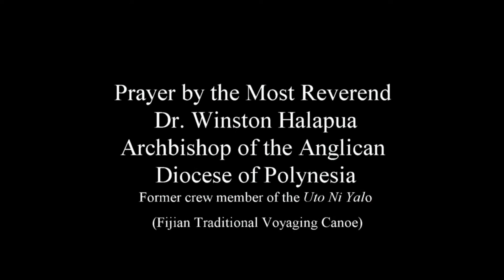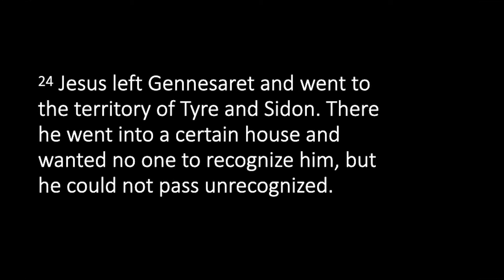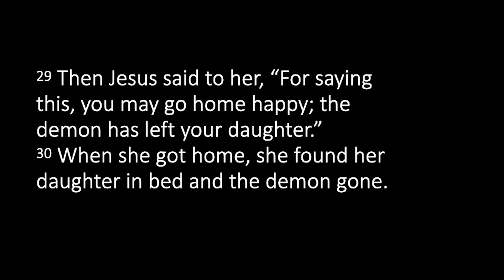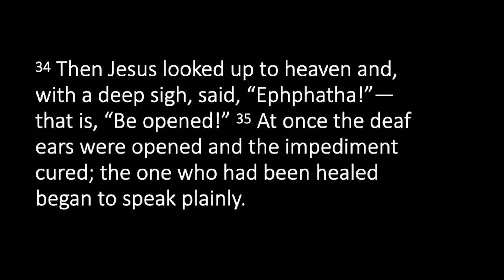Presbytery Meeting Worship held on Zoom on Saturday, August 21, 2021.